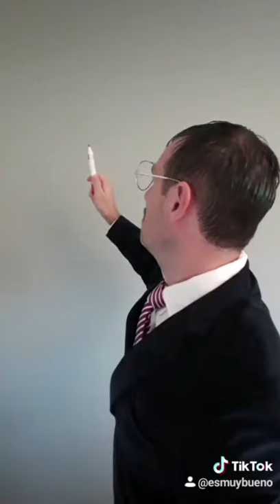LOS MEJORES TIKTOK 2020